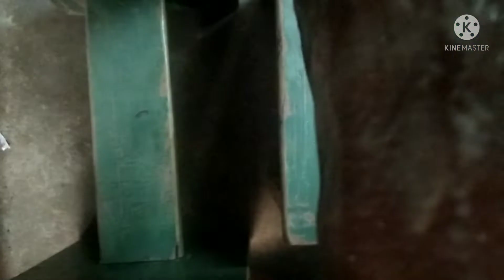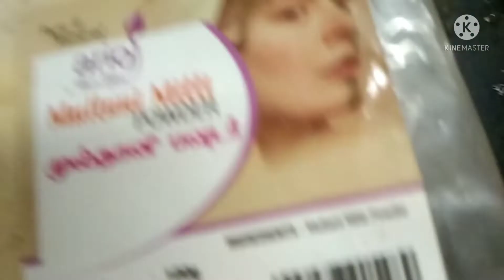Manicure At Home| Skin Lightening Tan Removal | Singa Penne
this video was very difficult upload this video

Whether you're trying to save money or going to the salon is simply not an option, there's never a bad time to master doing your own manicure at home. Not only is there a real satisfaction to painting your own nails, it can also have therapeutic benefits. But even if you're devoted to DIY nails, it can be hard to get the same results at home that you're used to at the salon. Between chipping, warping, and smudging, a lot can go wrong. That isn't to say it's impossible to get an Insta-worthy mani by yourself; it just takes a little practice and a good method. That's where we come in. We had celebrity manicurists spill their secrets on how to do a manicure like a pro, and turns out, it's easier than we thought. All it takes is 10 simple steps. Follow along for a mani so good you'll have people asking for your salon's address
Step 1: Clean your nails with polish remover.
To get a great manicure at home, do as the pros do by spending as much time prepping your nails as you do polishing them. That means starting with a good nail polish remover like Sally Hansen's. It quickly takes off all polish (even glitter) and has essential nutrients to help strengthen your nails and moisturize your cuticles. Even if you don't have polish on, you'll still want to run a cotton ball of remover over each nail to get rid of any oils or dirt that could warp your polish. Don't forget to wash your hands with soap and water after
Step 2: Clip, file, and buff.
Clip nails first, if necessary. Then file gently, moving in one direction to get your tips square, round, or somewhere in between. Have thin nails? Try this tip we got from celebrity manicurist Deborah Lippmann: Hold the file flush to your nail and tilt it so you file from slightly undernea
Step 3: Push back your cuticles.
Prep cuticles with cuticle remover—make sure it's not an oil or a balm—to help dissolve dead skin and soften the area. Contrary to popular belief, cuticle oils and cuticle remov
Step 4: Exfoliate your hands.
Exfoliate hands, wrists, and forearms with a scrub that eliminates dead skin cells and replenishes moisture (try this one from SheaMoisture). Grab your orange stick again to gently clean any grime from under nails. Wash hands afterward and dry them thoroughly.
Step 5: Moisturize your hands and cuticles.
Moisturize now to avoid smudging almost-dry nail polish later. A luxe, light alternative to hand cream that's also ideal for cuticle hydration: Mario Badescu Rose Hips Nourishing Oil, which manicurist Geraldine Holford used for Gigi Hadid's showstopping Met Gala manicure. Take the opportunity to give yourself a mini hand massage—just because you're not at a spa doesn't mean you can't relax for a minute.